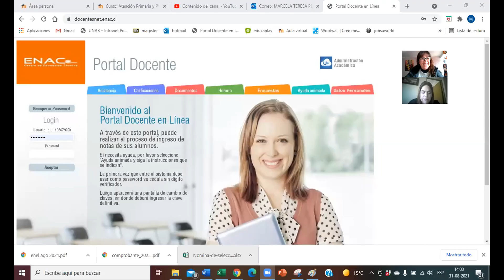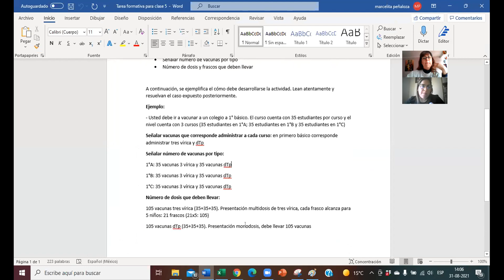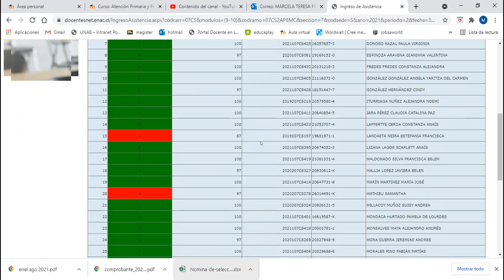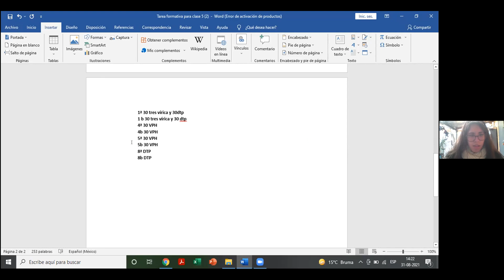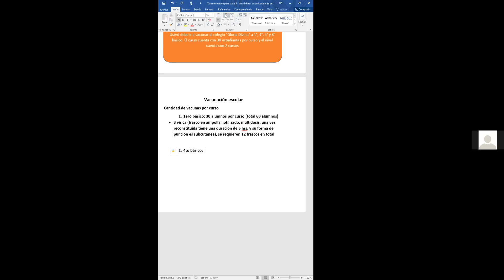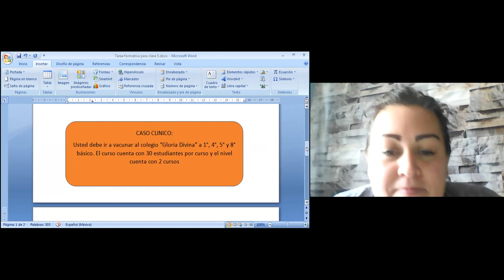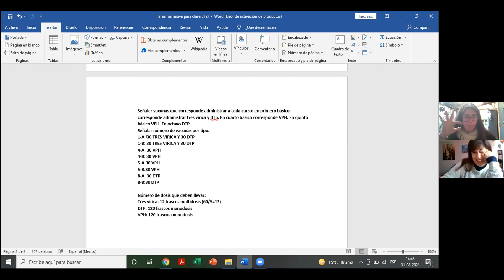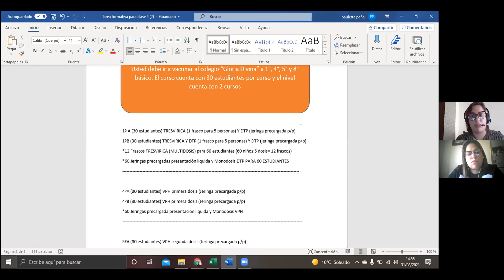VC5 APS S7